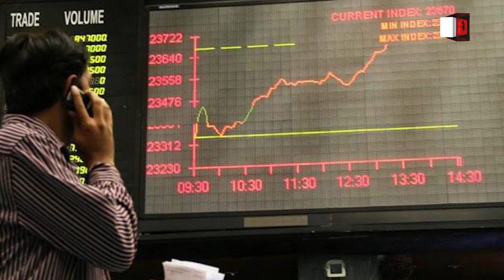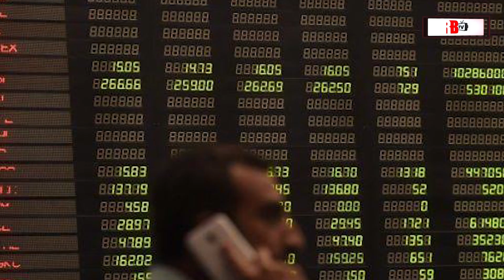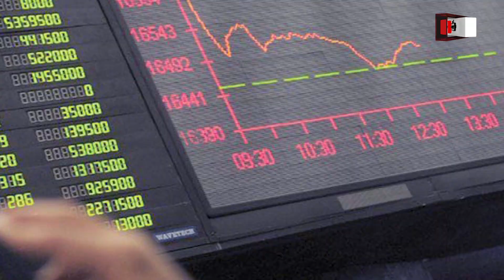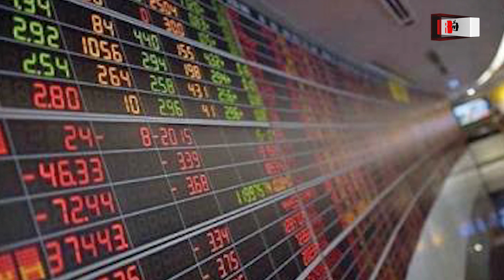PAKISTAN STOCK EXCHANGE: PSX Witnesses Bearish Trend, KSE 100-Index Drops Down | Stock Market Trade